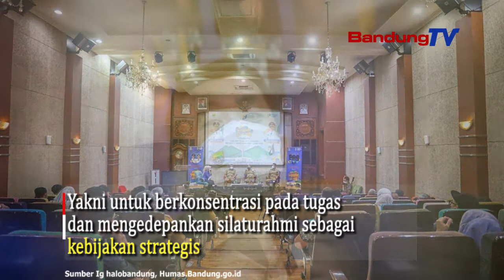Wakil Walikota dan Sekda Kota Bandung Bermanuver politik? Ini Tanggapan Walikota !!!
Walikota Bandung, Oded M. Danial
lagi-lagi angkat suara terkait strategi rahasianya
dalam memimpin pemerintahan.

Dia buka-bukaan terkait sepak terjang wakilnya,
Yana Mulyana dan Sekretaris Daerah Kota Bandung,
Ema Sumarna yang dianggap kasak-kusuk
mengincar panggung politik.

Menanggapi hal itu Oded justru hanya tersenyum.
Secara terang-terangan dia mengungkapkan,
gerak dan langkah Yana beserta Ema selama ini
justru berada di bawah arahannya.

Oded mengungkapkan, setiap individu,
termasuk Yana dan Ema memiliki potensinya masing-masing.
Sehingga dia memberikan kepercayaan penuh
kepada dua orang tersebut untuk berbagi peran
guna mengatasi sejumlah persoalan strategis